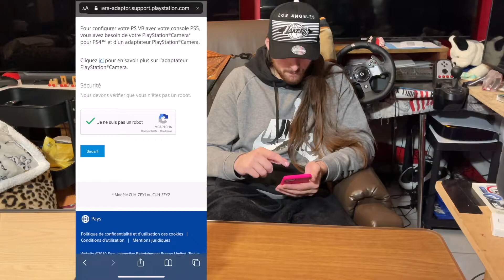⚠️Cet accessoire est INDISPENSABLE si vous voulez ou avez une PS5 ‼️